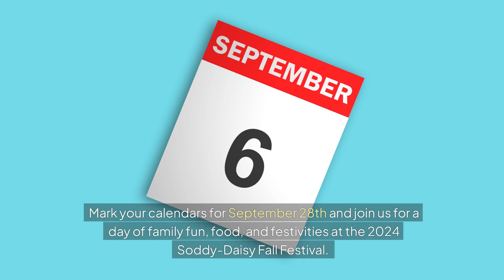Join Us at the 2024 Soddy-Daisy Fall Festival! 🍂 | Keep Soddy-Daisy Beautiful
Get ready for the biggest community event of the year! The 2024 Soddy-Daisy Fall Festival is happening on September 28, 2024, from 10:00 AM to 4:00 PM at the beautiful Soddy Lake Municipal Park, 197 Durham St, Soddy-Daisy, TN 37379.

🎉 What to Expect:
✨ Over 100 Vendors featuring local crafts, food, and unique products
🎶 Live Entertainment throughout the day with amazing performers
🎈 Free Family Activities including bounce houses, face painting, and a soft play zone
🎁 Exciting Giveaways with fantastic prizes announced by our MC from J103
🐴 Horse Carriage Rides provided by Chattanooga Carriage Company

Join us for a day filled with fun, food, and community spirit, all while supporting Keep Soddy-Daisy Beautiful's mission to enhance our local environment and public spaces.

📅 Save the Date: September 28, 2024
📍 Location: Soddy Lake Municipal Park, 197 Durham St, Soddy-Daisy, TN 37379

Vendor Registration: If you want to be part of this incredible event, register

📢 Don’t miss out on this fantastic event! Mark your calendars, invite your friends, and join us for a day of fun at the 2024 Soddy-Daisy Fall Festival! See you there!